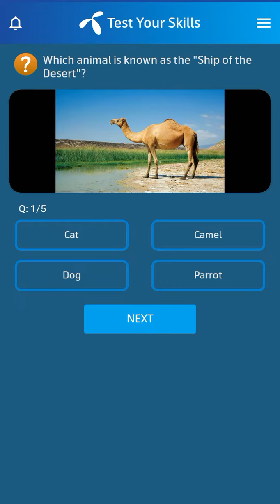1 May 2023 Telenor Questions and Answers | Telenor Questions Today | General Knowledge MCQs | Quiz